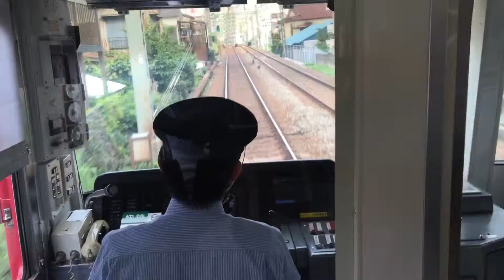October 5, 2015